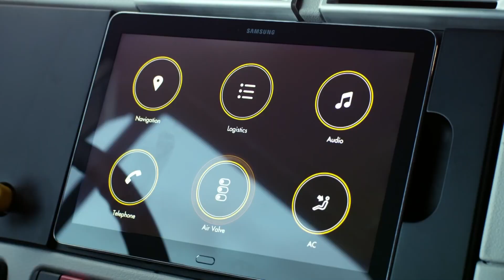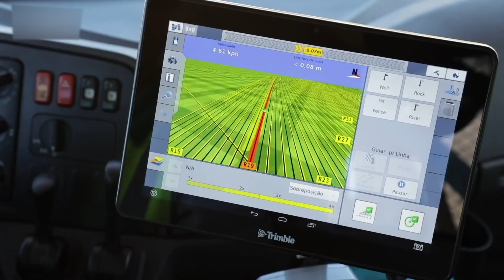AXOR 3131, O RARO PRIMEIRO CAMINHÃO AUTÔNOMO DO BRASIL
No vídeo de hoje, vamos falar sobre uma tecnologia que foi aguardada por fãs de automóveis por muitos anos, que é a direção autônoma. Que consiste em um sistema que capacita o veículo a se pilotar sozinho, sem a necessidade de um condutor.

O Mercedes Axor 3131, foi o primeiro caminhão brasileiro a ser equipado com esse recurso, e no vídeo, falamos sobre toda sua história e especificações técnicas.